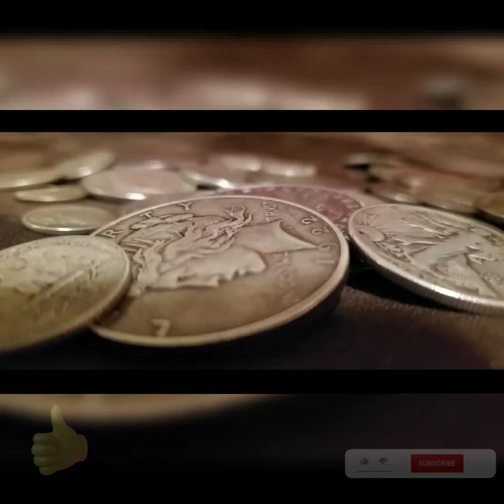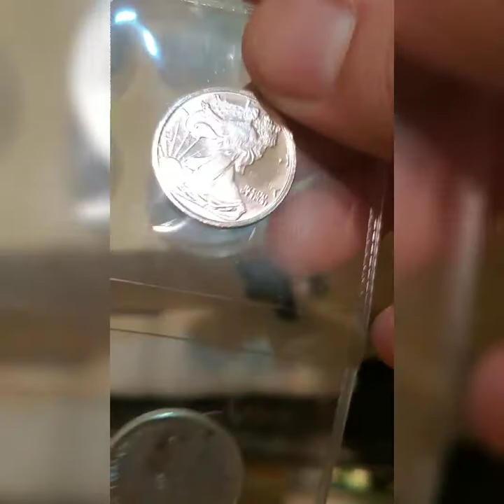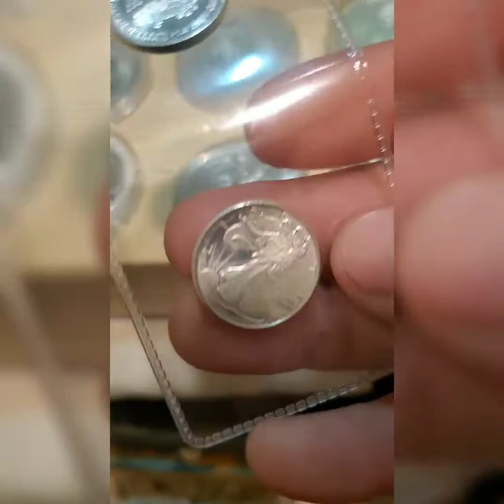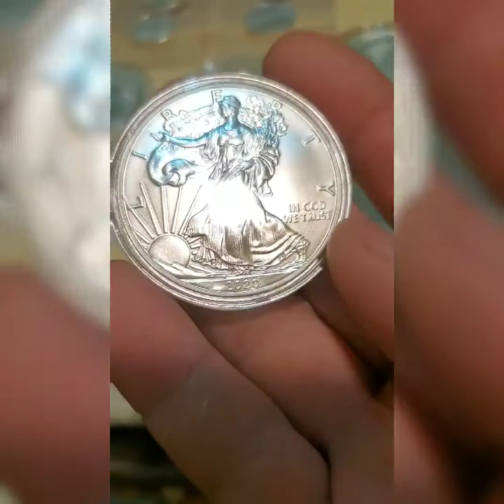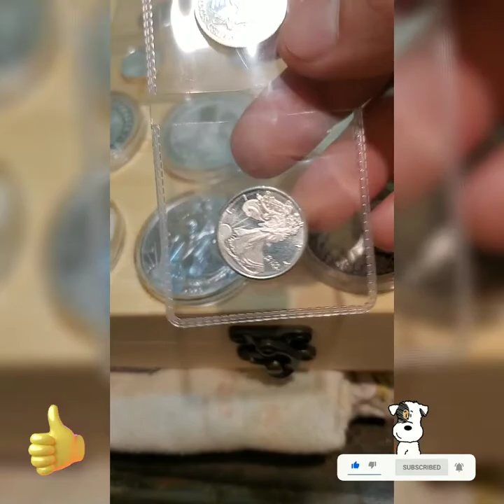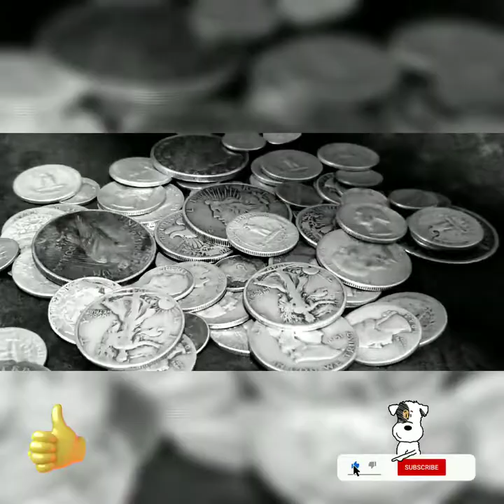"WILL SILVER SKYROCKET OR PLUMMET"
I find it really interesting and very helpful for other people. Thank you all very much for watching. PEACE!!!

Piketon, ohio,
45661

OFFICAL RULES — NO PURCHASE NECESSARY.

Eligibility:
Must be at least 18 years old to qualify or have parental consent

If your name is picked and you don’t respond within 7 days, I will pick another name. I will do my best to contact you.

Any personal information given to me  will only be used for the sole purpose of this giveaway, and will not be used and or sold to any other third party or be used in any other way other than to contact you directly.

YOUTUBE POLICIES
Your participation in and entry into this giveaway must be in compliance with YouTube’s own Comminity Guidlines. Entries that don’t comply with YouTube’s Community Guidelines will be disqualified. YouTube Community Guidelines